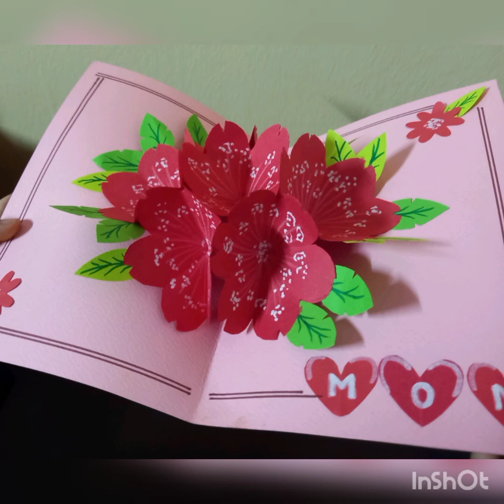Mother's day flower pop up card🥰